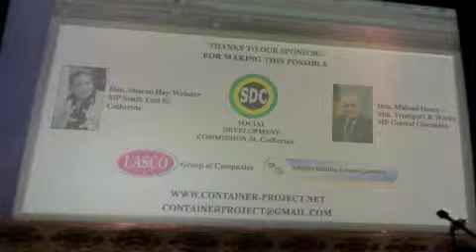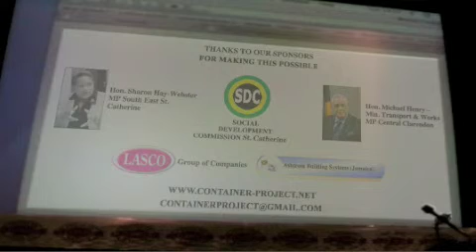screechy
Container Project / iStreet Lab's Subtle Technologies 2009 Presentation 'Extract' from Mr. Andre 'Screechy' Johnson.